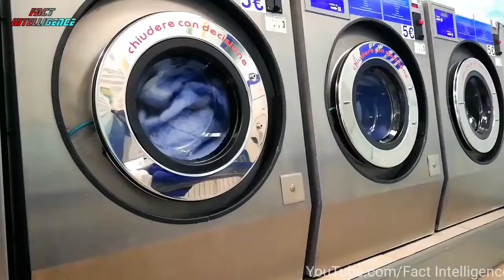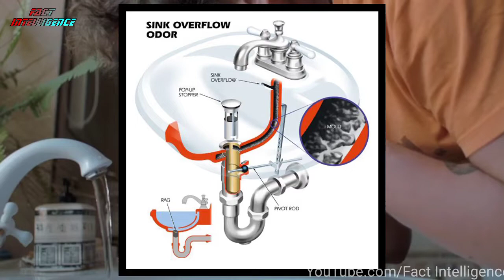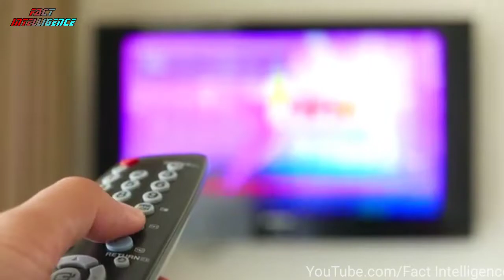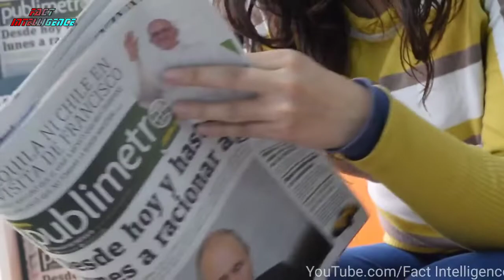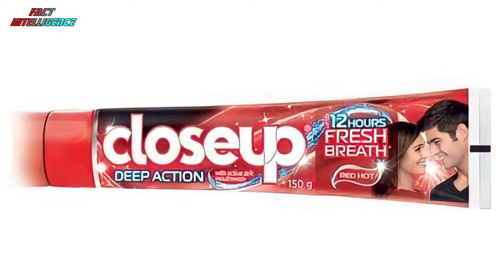You don't know the purpose of common things | Amazing facts about common things | Fact intelligence